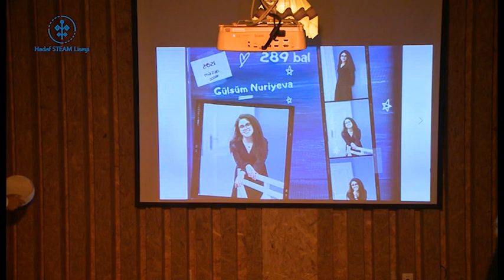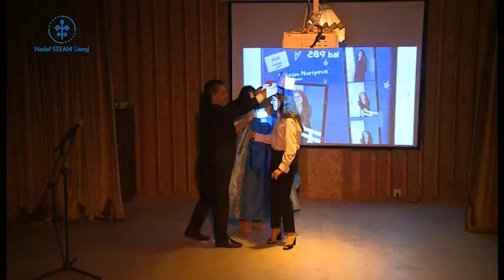"Zəfər Məzunları" -part2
Hədəf STEAM Liseyi
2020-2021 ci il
Son zəng tətbiri